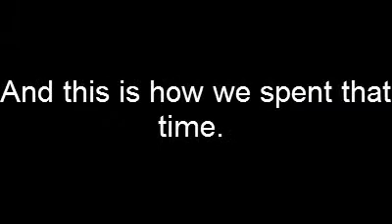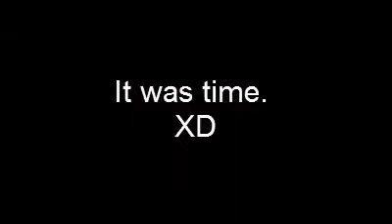Aquatic Center with Camelia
Summer 2011!